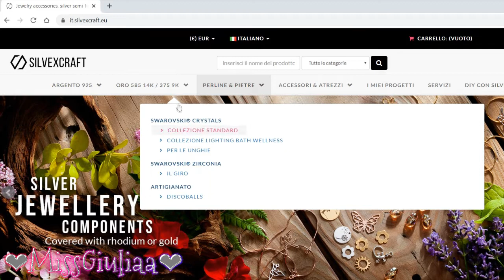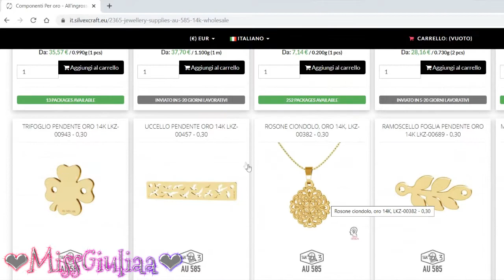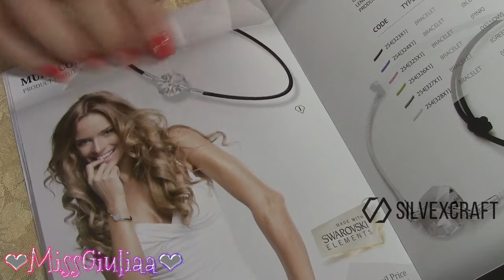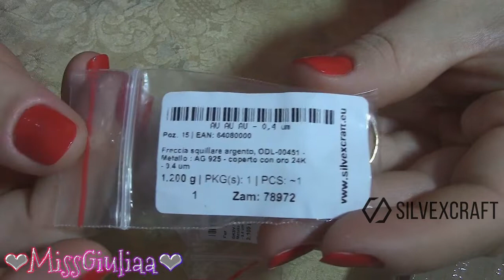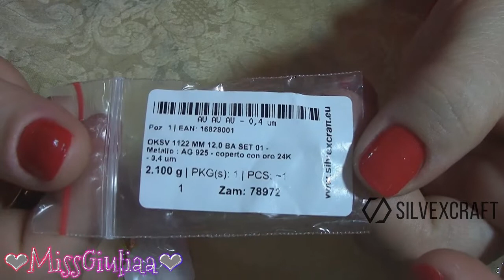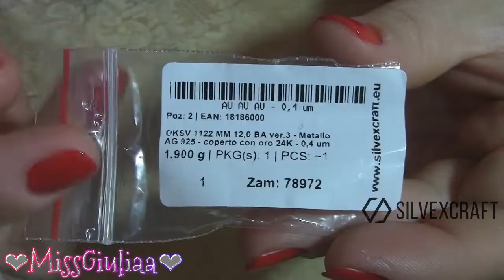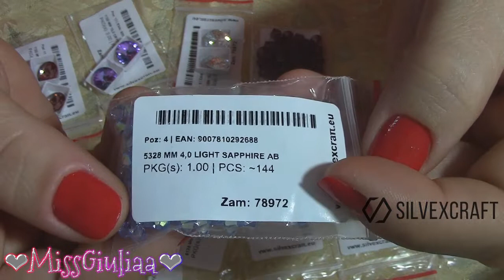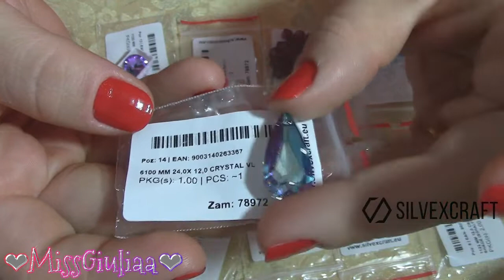Unboxing SILVEXCRAFT | Componenti in argento 925, oro 14k e 9k | Collaborazione | MissGiuliaa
Bentornati nel mio canale , oggi unboxing del sito SILVEXCRAFT
Se hai bisogno di articoli per gioielli in base al tuo design, Silvexcraft esegue tali servizi - crea progetti di gioielli in base alla tua specificità.
DESIGN E VALUTAZIONE- TRATTAMENTO CON LASER
Bicono Swa. 6 mm
6090 Goccia Swaro. barocca
6090 Goccia Swaro. barocca